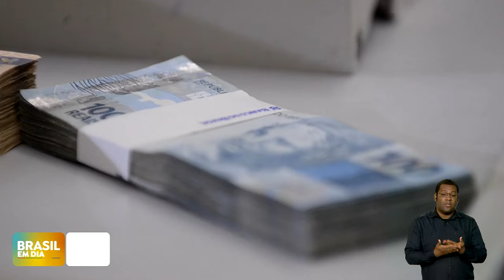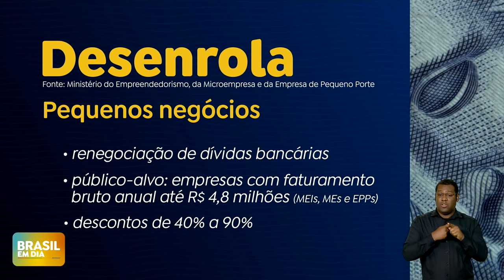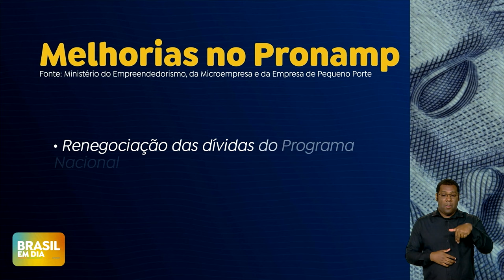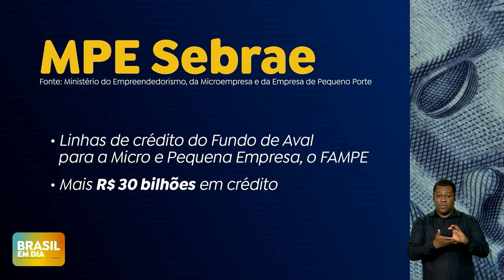ACREDITA É APOSTA DO GOVERNO PARA NOME LIMPO E CRÉDITO PARA PEQUENOS EMPREENDEDORES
O conjunto de medidas lançado pelo governo federal visa democratizar o acesso ao crédito para a população mais vulnerável, incluindo os inscritos no Cadastro Único (CadÚnico), e impulsionar o empreendedorismo em todo o país. Previsto para começar em julho, o programa pretende realizar, até 2026, cerca de 1,25 milhão de transações de microcrédito, com cada operação avaliada em torno de R$ 6 mil. Este esforço poderá injetar mais de R$ 7,5 bilhões na economia até 2026.